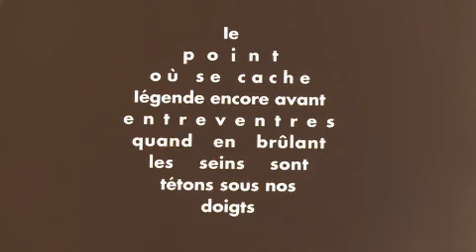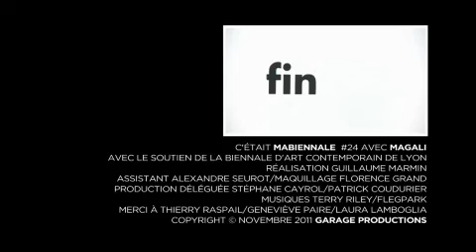2011 - maBiennale24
Découvrez l'exposition à travers les coups de cœur des visiteurs !